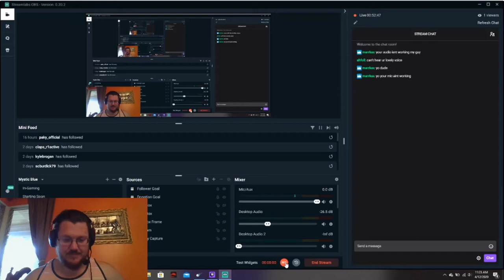I Can't Swing This Sword! [Final Fantasy VII: Part 3]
I Love this sword!

The 70 Moment of Life:

Category
Entertainment